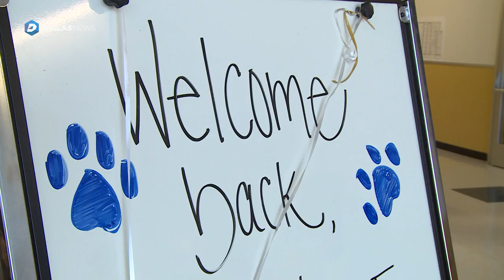S. Oak Cliff High School moves into temporary location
It’s moving day at South Oak Cliff High School as students move into an old strip mall owned by Dallas ISD so that their campus can be undergo a major overhaul.